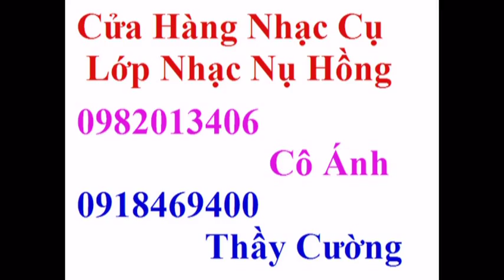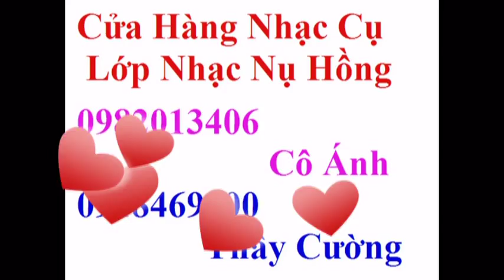bán đàn guitar gò vấp giá rẻ chỉ có 390k , shop guitar nụ hồng gò vấp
CỬA HÀNG BÁN ĐÀN GUITAR LỚN NHẤT GÒ VẤP
76 LÊ HOÀNG PHÁI PHƯỜNG 17 QUẬN GÒ VẤP TP.HCM
ĐIỆN THOẠI : 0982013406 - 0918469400 ( THẦY CƯỜNG - CÔ ÁNH )